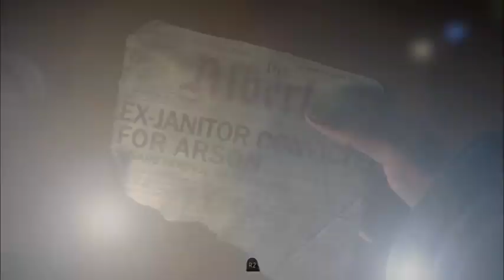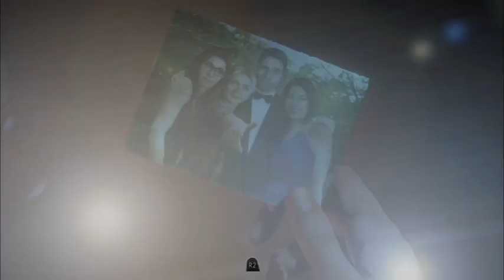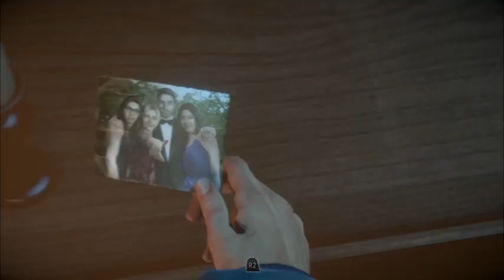Until Dawn | Has anyone seen Troy's deodorant? #3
In this episode we see Troy's inability to find the bathroom and it's handbags at dawn with Emily and Jess...

Enjoying our adventure? Check out our other videos and don't forget to click the Like and Subscribe buttons or leave a comment if there's a game you want to see us play or at least fail at dramatically.